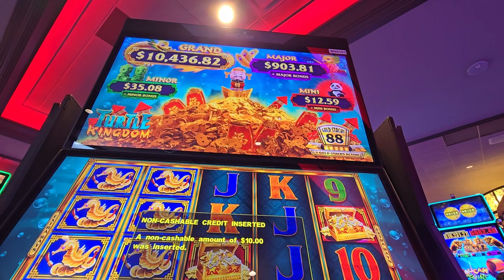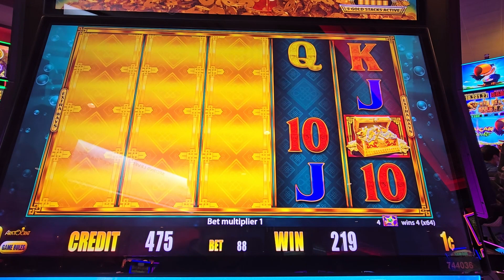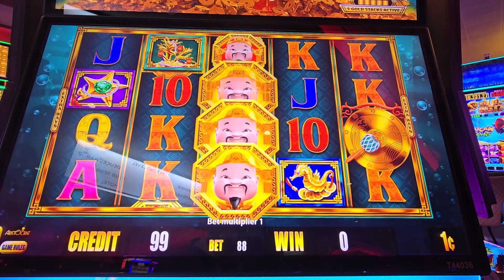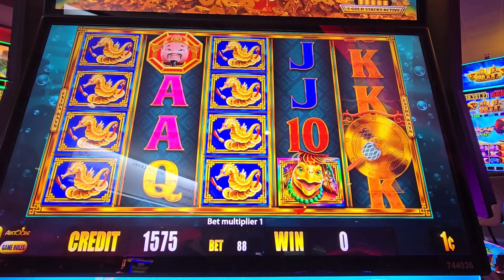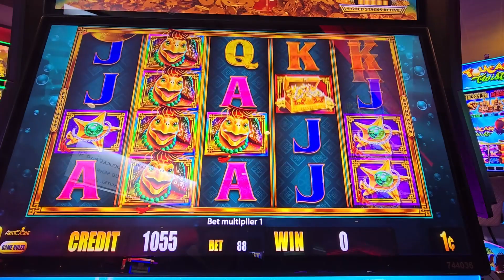Gold Stacks 88 Turtle Kingdom 1c 88credit Yaamava Feb12 2024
Embark on a majestic adventure with "Gold Stacks 88 Turtle Kingdom" recorded on February 12, 2024! Featuring a 1-cent denomination and a bold 88-credit bet, join us for an exciting slot session filled with golden treasures and potential wins. Will the Turtle Kingdom reveal its riches? 🐢💰🎰

My favorite Slot Machines:
Double Diamond, Top Dollar, Double Top Dollar, Pinball, Dollar Storm

Slot Machine Manufacturer: IGT, WMS, Aristocrat, Everi, Bally, Konami, Ainsworth

Frequent Casinos:
Soboba, Yaamava